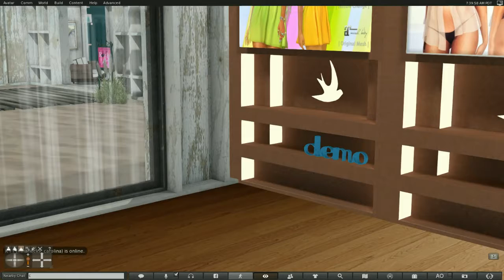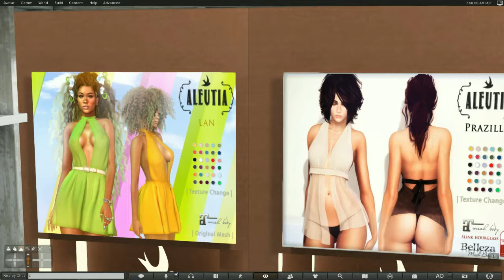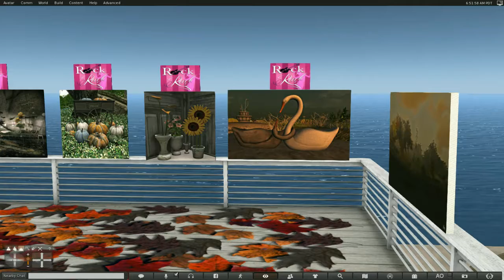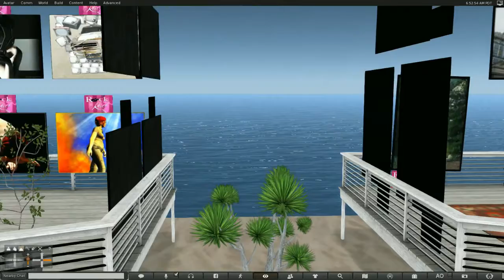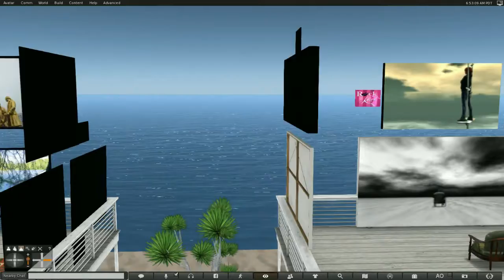Trinity Aironaut's Rock your Rack Preview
Breast cancer is one of the leading health crises for women. 1 in 8 women, and an every increasing percentage of men will be diagnosed with breast cancer in their lifetime. There is currently no known cure for breast cancer, and its early diagnosis is critical to survival.

Models Giving Back is pleased to present Rock Your Rack, an annual fundraising event combining the best of SL Music, Art and Fashion to support the work of breast cancer charities and raise awareness for early detection which is critical to a positive outcome for this devastating disease.

This year’s event will support the National Breast Cancer Foundation which provides free mammograms, education, support and early detection services to anyone in need.

Add to that the 4 Tribute concerts, 15 DJ Dance Parties, 8 Live Music Artist Shows, 11 Fashion Shows, the 10L Hunt, Silent Auctions, Art Auction and you have one must-visit event.

Designers will be providing exclusive creations with 100% of the sales of those items going to the National Breast Cancer Foundation along with a fine selection of the newest and most popular designs donating a percentage as well.